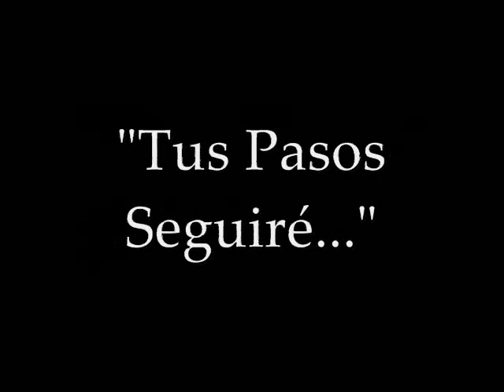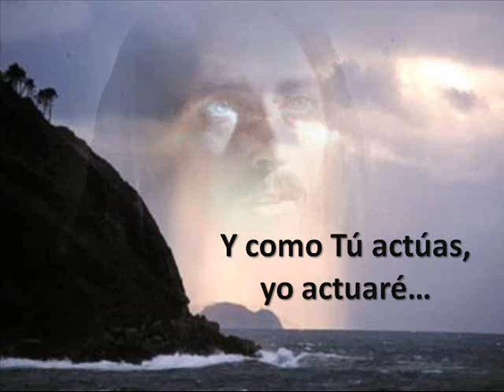Tus pasos seguiré (completa)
Presentamos un breve adelanto de lo que será el nuevo CD de Cantos del Proceso Diocesano de Catequesis para la Infancia y Preadolescencia "Conozco y Vivo mi Fe 9".